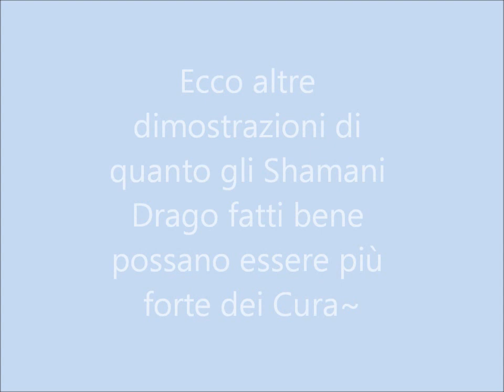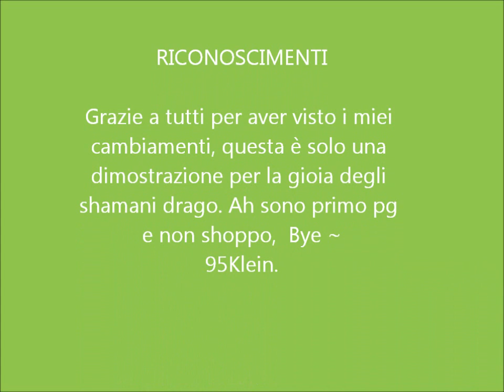Metin2 Shamano Drago PvP Parte 2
Per la gioia di tutti gli shamani drago bla bla bla, per dimostrare che gli shamani drago fatti bene facciano paura bla bla bla. Questo video è fatto per puro divertimento non avevo nulla di meglio da fare! Spero vi piaccia e sia una prova sufficiente che gli shamani drago non sono da sottovalutare, con questo è tutto, Bye!
PS: I rosiconi cortesemente evitassero di commentare, grazie. Esempio: MrSmok994 .